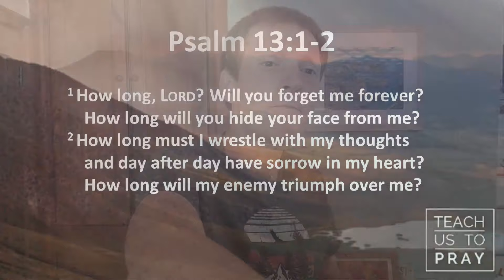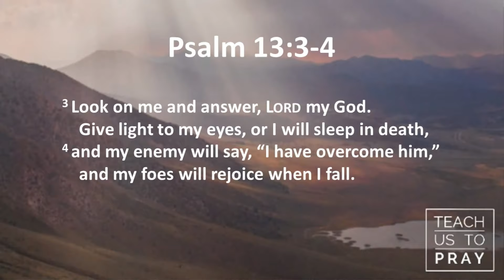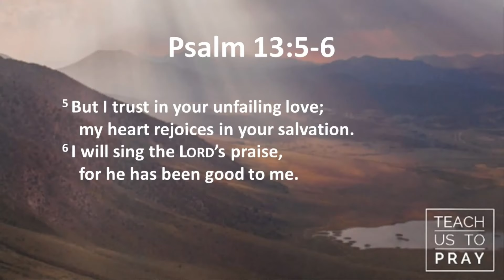How Long?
Pete Godfrey
5th July 2020